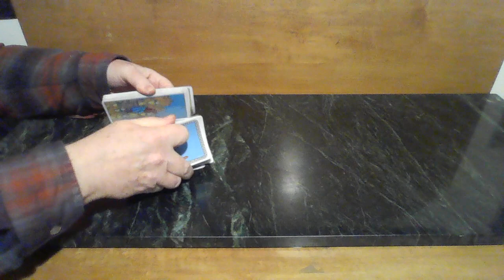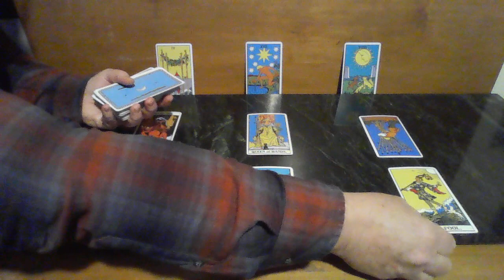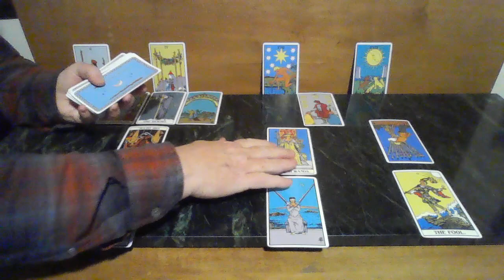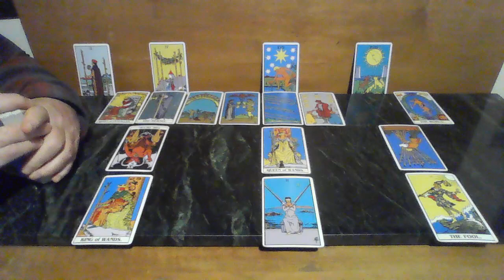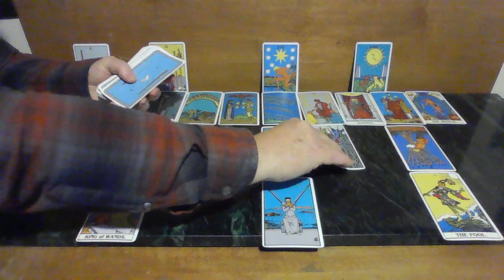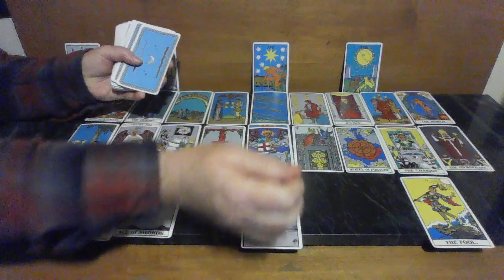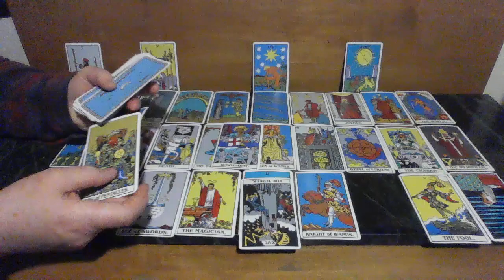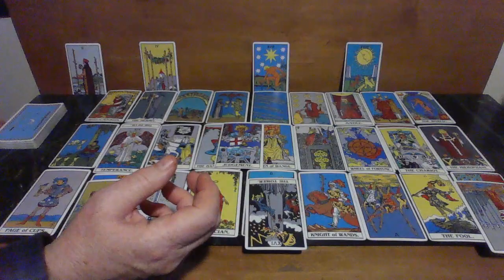Taurus! ♉Are you ready for the love of your lifetime?💕Someone has been through the DNofS! LOVE WINS😊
Taurus, Taurus, Taurus!
In this connection, you will find a person who has spent a great deal of time trying to understand the angels and demons in their world. They want to approach you correctly! Are you still here? What comes next?